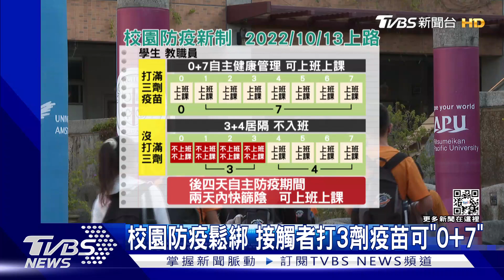校園防疫鬆綁 接觸者打3劑疫苗可「0+7」｜TVBS新聞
新冠疫情還在高原期，不過教育部為了讓學生恢復正常學習，鬆綁防疫政策，只要打滿3劑疫苗，接觸同住確診者，還是可以0+7，進到學校上課